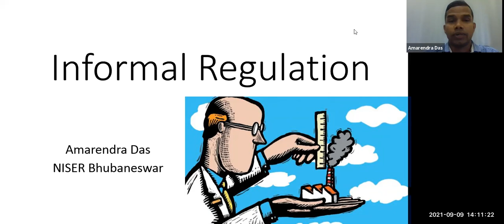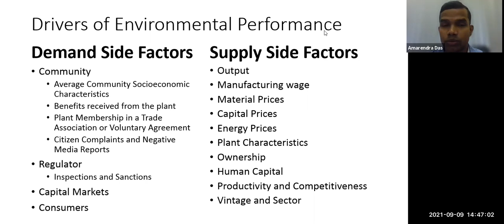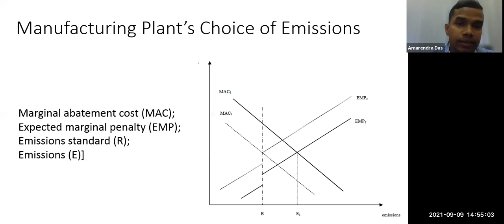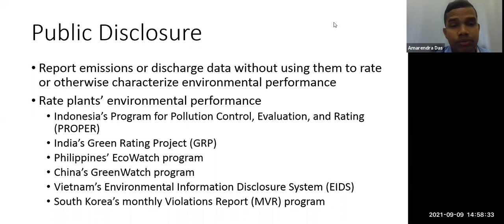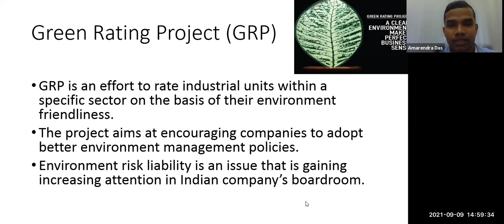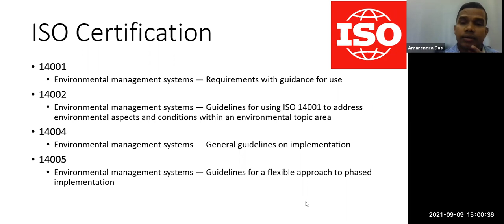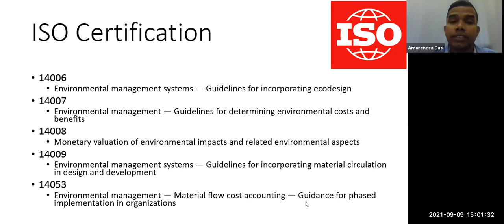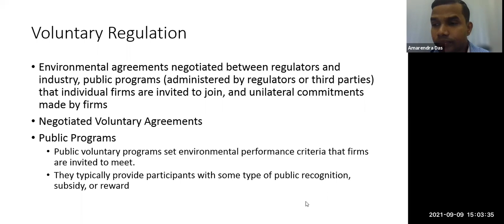Lectures_in_Environmental_Economics, Informal_Environmental_Regulation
Lecture#8,
Informal_Environmental_Regulation